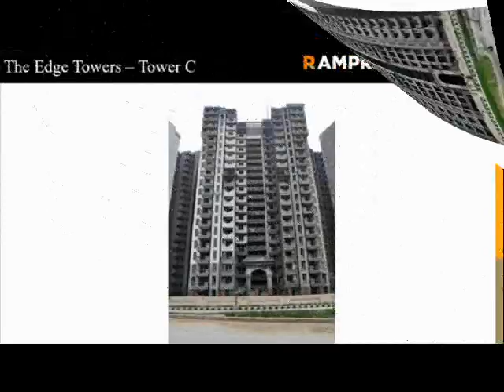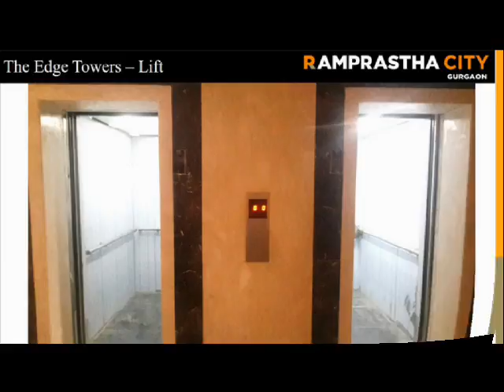Ramprastha The Edge Tower Resale Dwarka Expressway Call +91 8826997780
Overview
Designed by renowned and awarded architects, Nivedita and Uday Pande Consultants, The Edge Towers are the largest group housing in Ramprastha City and lies closest to the Dwarka Expressway. Comprising of 1,272 apartments, it offers approximately 21 lac square feet of covered area. Not only is the complex located in the midst of tranquillity, every tower offers a splendid view of 6 acres of lush green gardens. Internationally recognised landscape architects, Design Cell, have designed the Edge Towers' beautiful landscape.
1310 sqft 2 BHK  -         @ 63 Lac
1470 sqft 3 BHK            @ 70 Lac
1675 Sqft 3 BHK            @ 75 Lac
1990 Sqft 3 BHK + Sq   @ 90 Lac
2390 Sqft 4 BHK + Sq  @ 1.05 Cr
2625 Sqft 4 BHK + Sq  @ 1.25 Cr
Regards
Akhilesh Sharma
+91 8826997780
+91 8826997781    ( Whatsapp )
VAIBHAV REALTORS